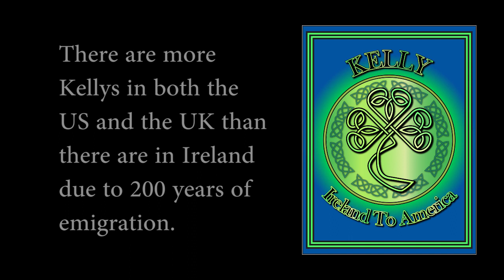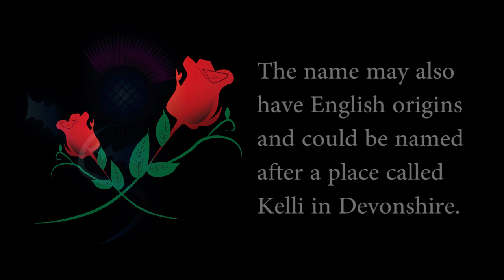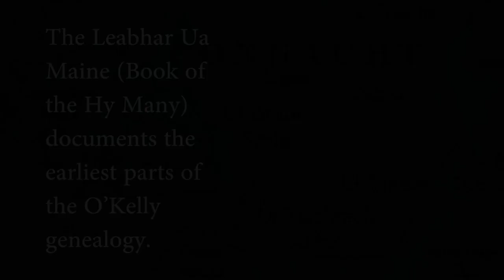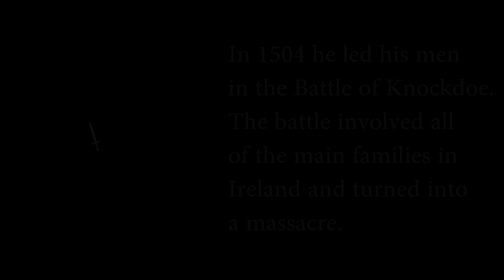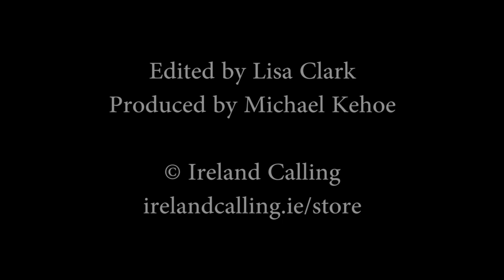The story of the name Kelly or O'Kelly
The story of the Irish name Kelly or O'Kelly. Discover how and where the name originated in Ireland and what it means. See how the name changed over the years and why it spread across the world, particularly to the United States. Find out about famous Kellys who have made their mark in their chosen fields... and see stunning artwork and products featuring the name Kelly.